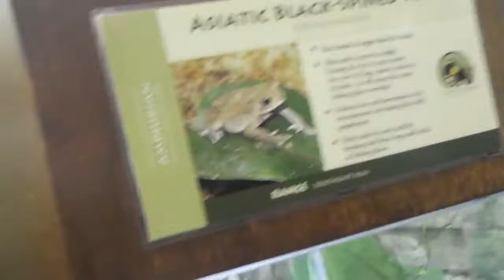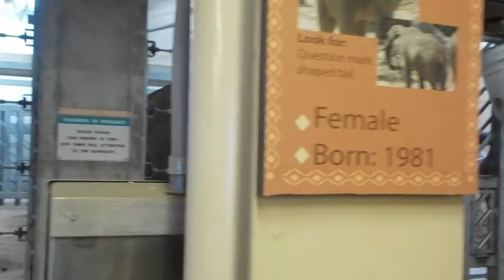Cleveland Zoo March 2019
My friend, Andrea and I took a trip to the Cleveland Zoo on one of the coldest days in Ohio. Happy "Spring" Break!